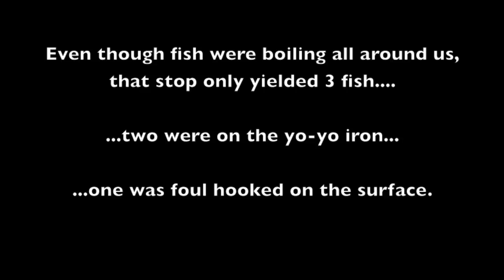Yellowtail Krilla's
Best viewed in HD...come on man

A very frustrating Sunday of fishing on 5.18.14. We saw plenty of schools but not many of them wanted to play.

Why?

They were feeding on krill. Schools were everywhere on the stuff!  We threw everything we had at them all day. We only managed 11 yellowtail for 27 anglers. I managed to catch one of those 11 on a mackerel after a long soak (see the video in my channel for Yellowtail #14 of the season).